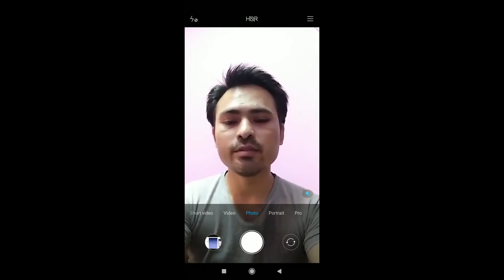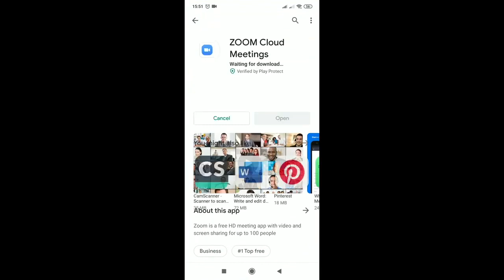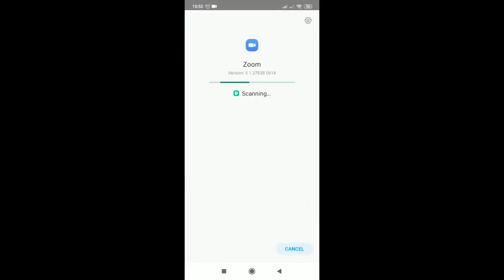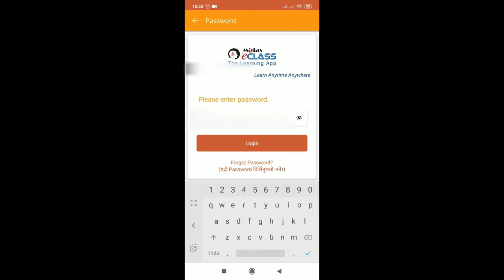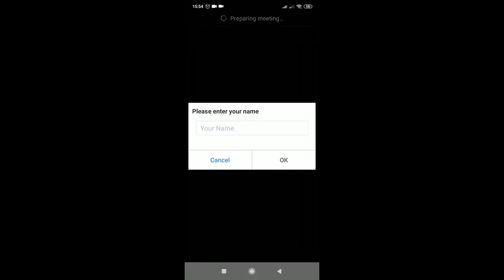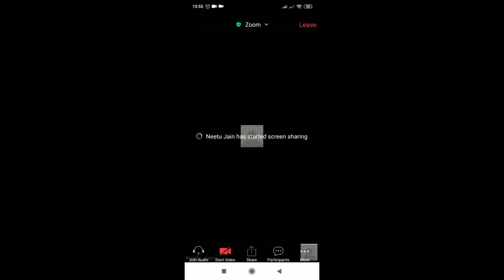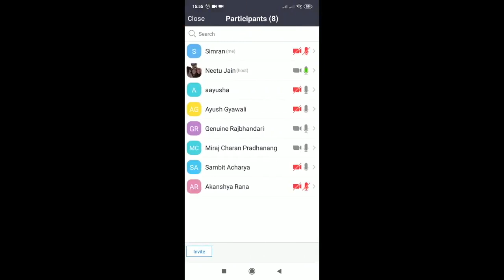How to join live class of your teacher in midas app using zoom using mobile?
This video is the tutorial from the beginning about how to download and install apps like zoom and Midas for online education purpose in our country Nepal at the moment. It also shows how to login in join the live class going on with linking zoom to the midas app.